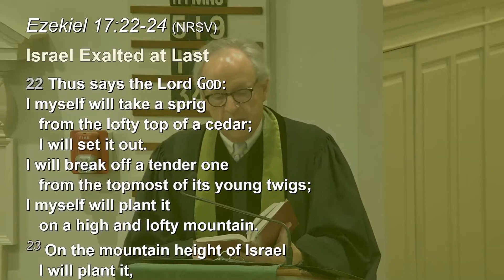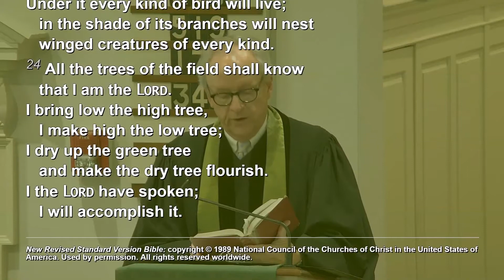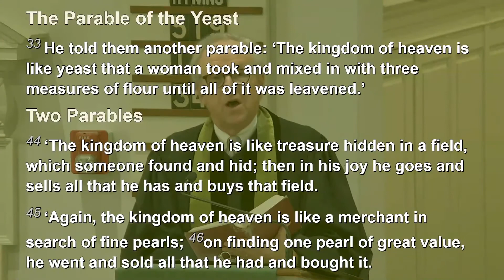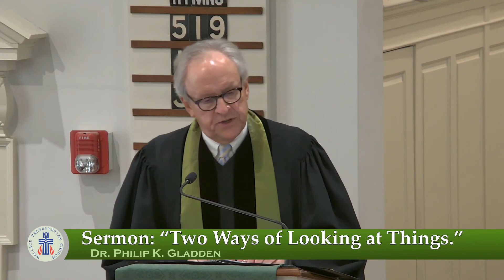“Two Ways of Looking at Things.” | July 26, 2020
This is the sermon from July 26, 2020